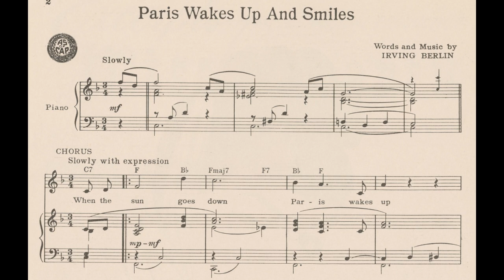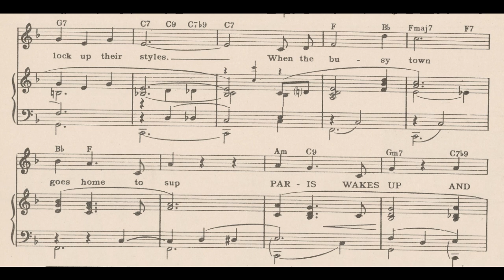Paris Wakes Up and Smiles (1949)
From the musical “Miss Liberty”, 1949

Lyrics

Paris wakes up
Fills up her cup and smiles
When the lights are low
Paris is high
Lights up the sky for miles
When they stop playing shop
On the Rue de la Paix
Count their stock
And they lock up their styles
When the busy town goes home to sup
Paris wakes up and smiles